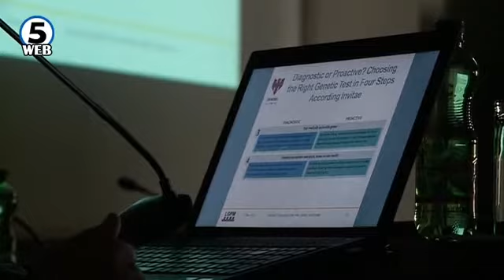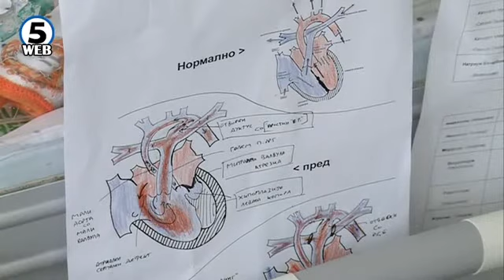Конференција за ретки болести во МАНУ